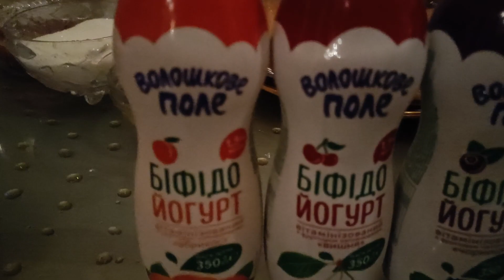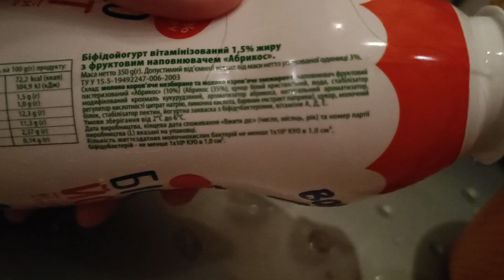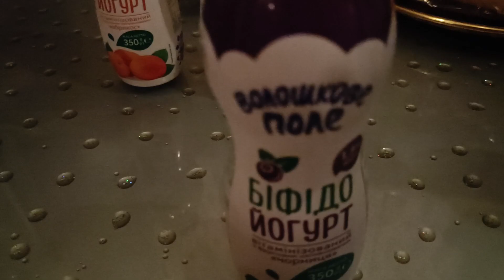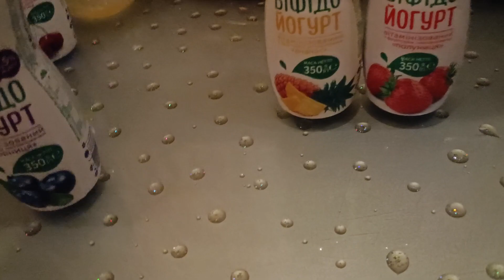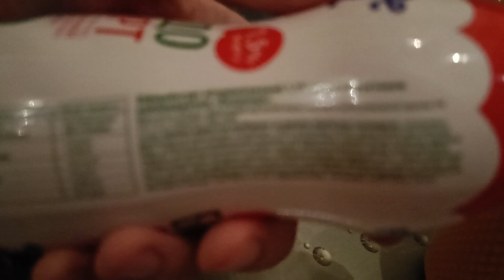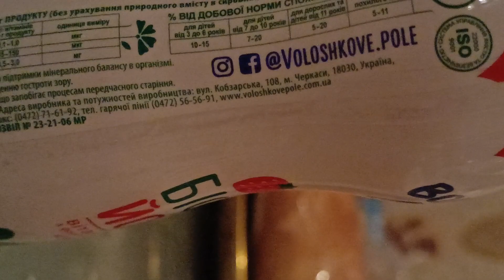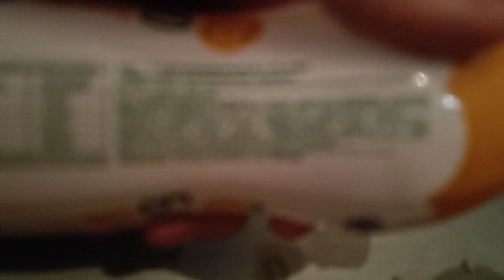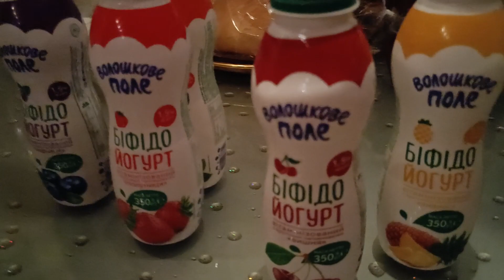Весёлый обзоры #33 Бифидойогурты Волошкове поле (забродившая ненатуральная кислятина)